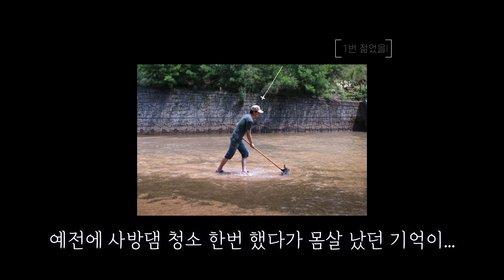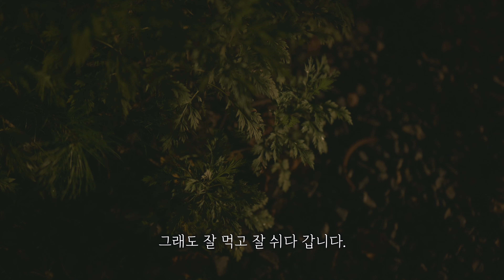강원도 영월 영월캠프 2박 3일 / 장마의 끝자락 캠핑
2021년 7월 8월 ~ 10일
강원도 영월 영월캠프에서 2박 3일 장마 캠핑